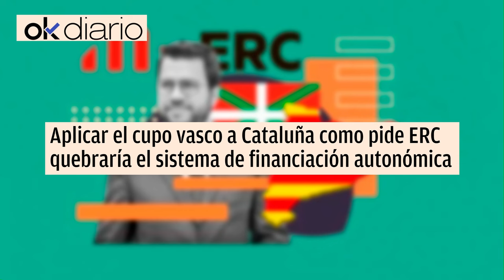🔴ROBERTO CENTENO ESTALLA🔴 el cupo vasco en Cataluña quebraría el sistema autonómico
En esta acalorada entrevista, Roberto Centeno analiza el controvertido tema del "cupo vasco" en Cataluña y cómo podría potencialmente alterar todo el sistema autónomo. Estén atentos a esta reveladora conversación en Distritotv.